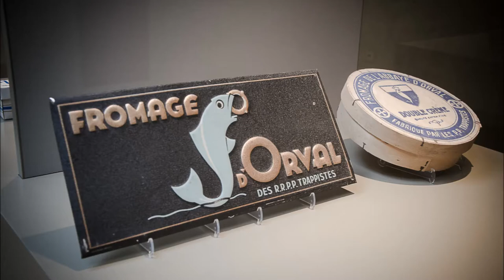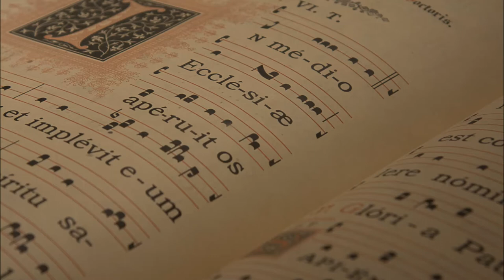PIERRES D'ORVAL (diapo part 1)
Photographe amateur, Jean-Pol Renaux est derrière son viseur comme il est dans la vie, spontané, généreux et passionné. Au fil de ses visites aux ruines de l’ancienne abbaye d’Orval,  il y a scruté et capté les jeux d’ombres et de clartés. Ainsi à chacune de ses pérégrinations, il a découvert de nouveaux sujets alliant solennité, apaisement et mystère.
A travers la quarantaine de photos de l’exposition « Pierres d’Orval » il nous fait découvrir ses ‘regards singuliers d’un visiteur ordinaire’.
Elle a été présentée du 30 août au 27 septembre, au 3ème étage de l’auberge « A l’Ange Gardien » d’Orval (fermé le mercredi).

Ce diapo montre une sélection des photos de l'exposition et. d'autres qui auraient pu y être mais n'ont pas été retenues!